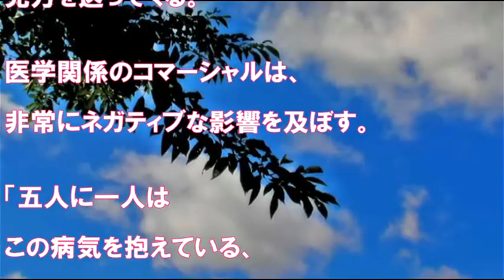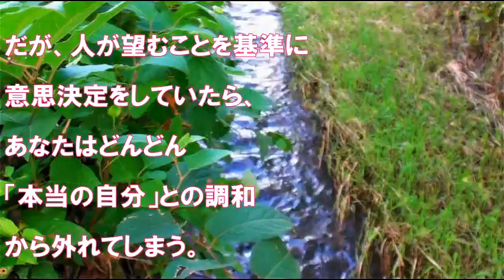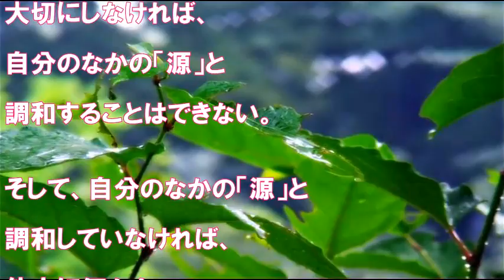【エイブラハム】 最新 富と健康、仕事を引き寄せる成功の秘密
エイブラハムのメッセージ　最新
富と健康、仕事を引き寄せ成功する究極の方法

自分と調和し自分の感情を大切にしない・・・
自分を偽っていたら・・・・